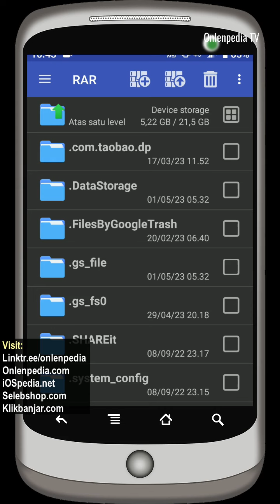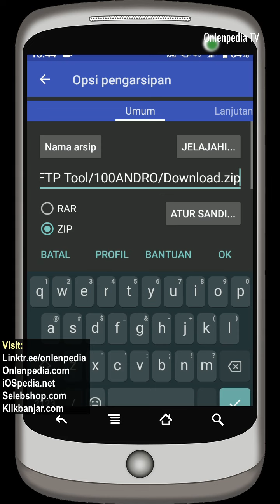CARA MEMBUAT FILE ZIP DI HP ANDROID !!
Berikut ini tutorial cara membuat zip di HP / smartphone. Caranya gampang banget lurr, tinggal tonton vidio ini sampai abis !!

Silahkan berkomentar!